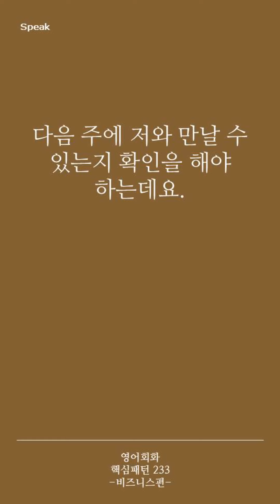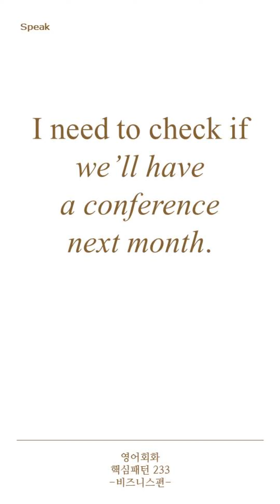[영어회화 핵심패턴 233 비즈니스편] Pattern 210 I need to check if ~.